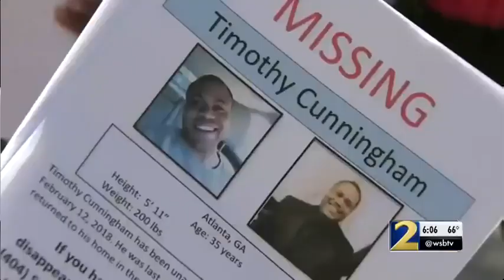Family and friends of missing CDC worker found dead are devastated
Timothy Cunningham disappeared back in February.